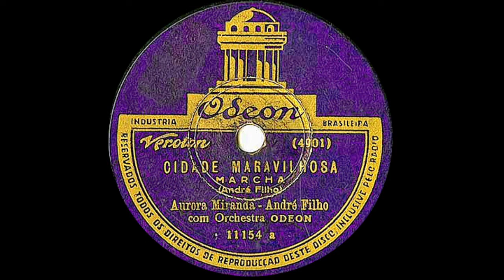Aurora Miranda & André Filho - Cidade Maravilhosa (1934) | Áudio Bruto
RJ, 1934
Orchestra Odeon sob a direção de Simon Bountman